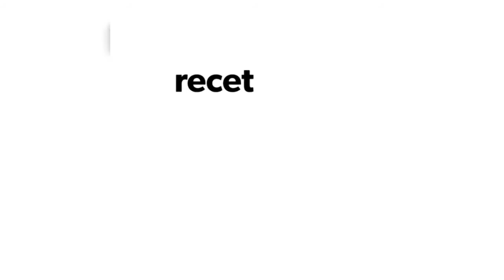ji kap bon pou kèw | Jus pour le bon fonctionnement du coeur | chef Djerry Guervil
L'énorme travail musculaire que réalise le coeur chaque jour correspond au travail d'un maçon qui élève manuellement mille briques de deux kilos à 10 mètres de hauteur

Ces 5 recettes sont profondément enraciné dans le mode de vie de beaucoup de personnes et de nombreux groupes sociaux.

Il n'y a aucun doute que la personne qui savoure les jus recommandés dans ce chapitre, contribuera à ce que son coeur se renforce et que sa vie en général s'améliore

Le «combustible» - c'est-à-dire, les aliments que nous ingérons - qui produit cette énergie doit être d'une qualité maximum, si nous ne voulons pas que le moteur commence à caler, voire même qu'il s'arrête définitivement avant son heure.

Remerciements :
Merci à Daphcar D. Pour son aide précieuse lors des recherches de cet épisode, et pour sa participation au montage du vidéo.